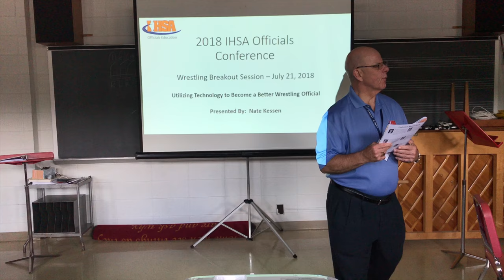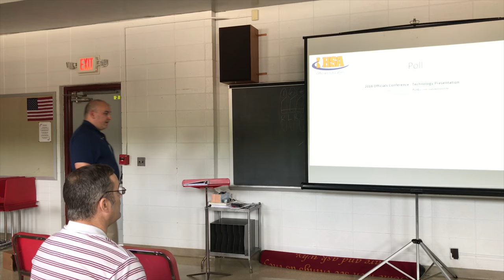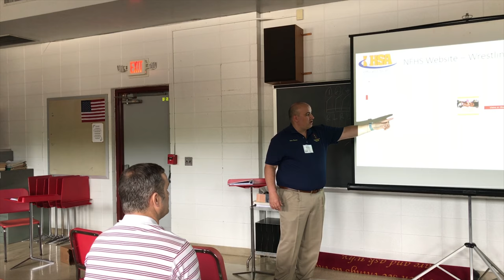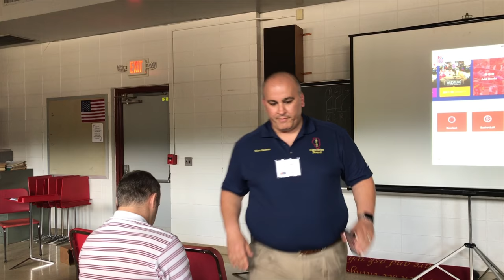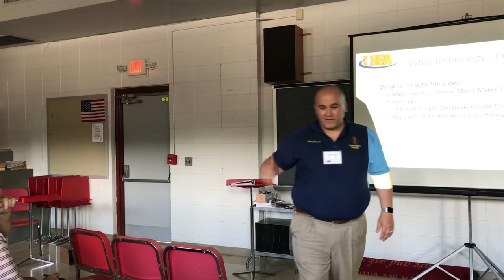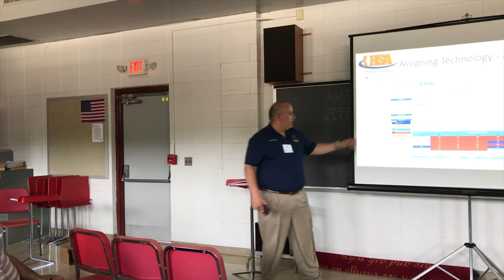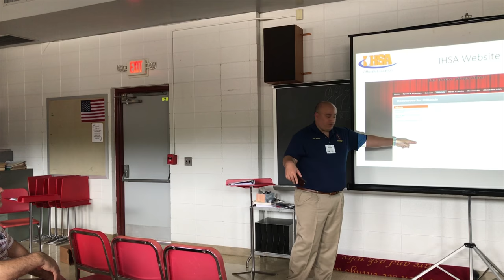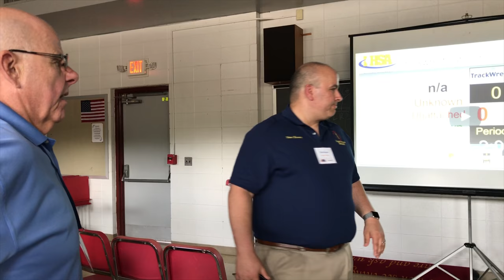How Wrestling Officials should be using technology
How wrestling officials should be using technology.  Presented by IHSA state final official Nate Kessen.